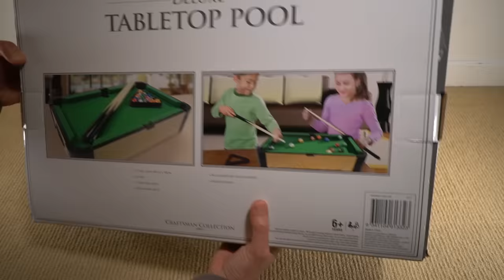🎱 MINI TABLETOP POOL BILLIARD UNBOXING AND REVIEW 🎱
Mini Pool Table - Unboxing and Test Play.